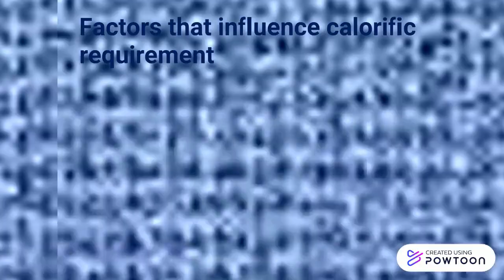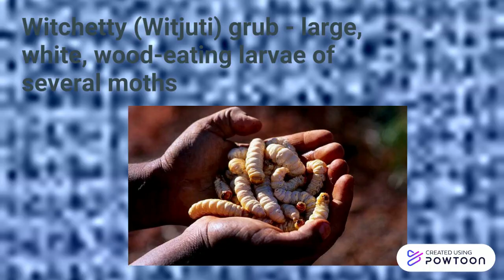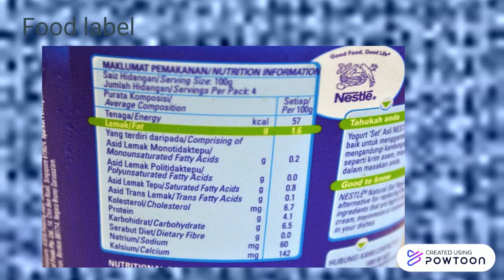SCIENCE FORM 2 CHAPTER 3: NUTRITION, 3.2 IMPORTANCE OF A BALANCED DIET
I HOPE THIS VIDEOS ABOUT SCIENCE FORM 2 WILL HELP ALL THE STUDENTS AND YOUR CHILDREN IN FORM 1 TILL FORM 5 WILL HELP TO REVISI THOSE CHAPTER AND THE UPCOMING CHAPTER.

SORRY FOR ANY DIFFICULTIES
( THERE ARE NO TIMESTAMP REQUIRED FOR THIS VIDEO TEMPORARY )
FROM
SAITHARAN SITHAMBARAM